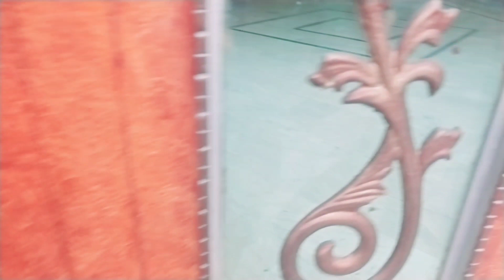Mothers day celbrate kia||special diner ready||garden se ksi chiz ne kat lia#dailyvlog#dailyroutine